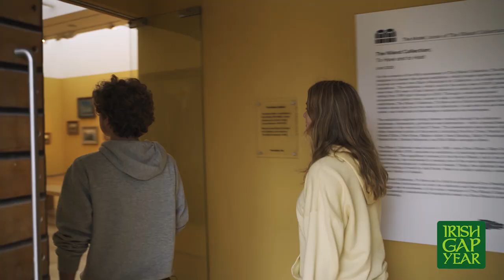Irish Gap Year Arts and Culture Program Gap Year Ireland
The Irish Arts and Culture Gap Year Program (Semester Length / Spring and Fall Annually)

Do you want to explore and cultivate your creative side, work with accomplished Irish artists, build your independence and immerse yourself in the Irish arts community?

Of course you do! Who wouldn't?!

The Irish Arts and Culture Program does just this. You'll work with local painters, calligraphers, photographers, writers, performers, wood carvers and more in personalized, small-group workshops. You'll explore the rich tapestry of Ireland’s cultural and artistic heritage while traveling on our expeditions to some of the country’s most unique and celebrated locations. You'll get to exhibit your work alongside local artists

This program is all about exploring and developing your creative side and no prior experience is needed – Only enthusiasm!

Program Highlights:
* Daily workshops with local artists: Watercolor painting, charcoal drawing, mixed-media and up-cycling, zine making and illustration, woodcarving and wood-turning, performance and carnival, calligraphy, photography and creative writing.
* Travel with your cohort throughout Ireland on our group expeditions: Every-other week our Arts and Culture Gappers go on a big trip around Ireland. Trips include: Dublin, Galway, Belfast, Dingle, Derry, Glenveagh National Park.
* Live in your very own home with your cohort, just a mile outside of Bundoran, on Ireland's Wild Atlantic Way' in Country Donegal (National Geographic's Coolest Place on Earth 2017).

Read Irish Arts and Culture Program alumni reviews on Go Overseas.com

We'd like to thank Fionn Rodgers Productions for the production of this video, the Screaming Orphans Band for letting us use their music, Local Hands Ballyshannon and the Model Sligo for partnering with Irish Gap Year to provide excellent art workshops, Darragh Gorman and Meghan Gallagher for their photography workshops, Maura Logue of Dark Daughter Productions and all the larger Southwest Donegal artistic community.